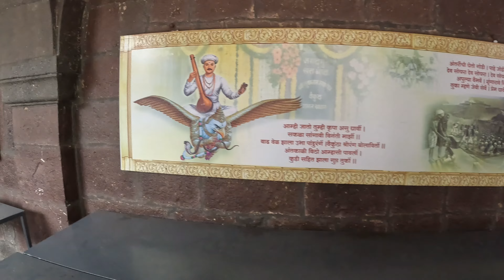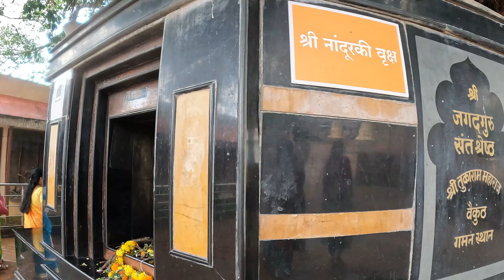Sant Tukaram Maharaj | Dehu Gaon | Ram Krishna Hari bol | Vlog | देहु दर्शन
Dehu Gaon
Ram Krishna Hari bol
Vlog
Aarunetic Tales
aarunetic tales
vlog
Family Vlog
Dehu Pune
Pune City